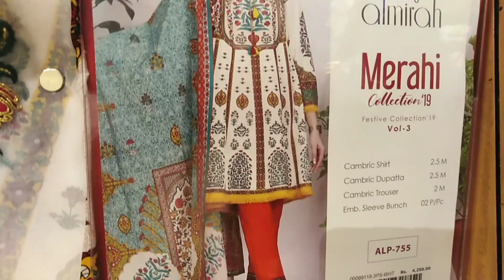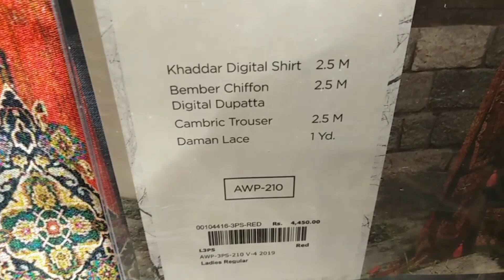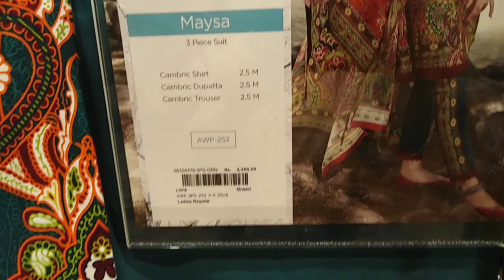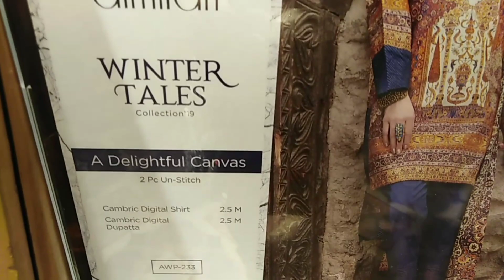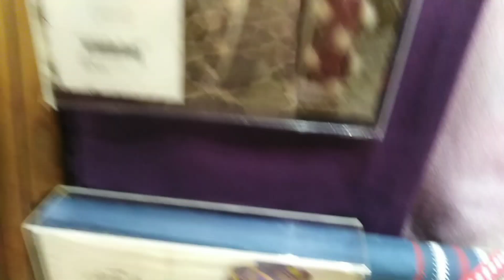Almirah Winter tales Vol-3 3pc, 2pc Unstitched Khaddar, Printed & Cambric Dresses with Prices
hey guys, Today i am going to share you Almirah Winter Tales 3pc,2pc Unstitched Khaddar, Printed & Cambric Dresses with Prices. I hope you will like this video.